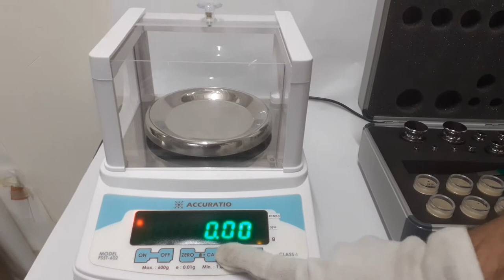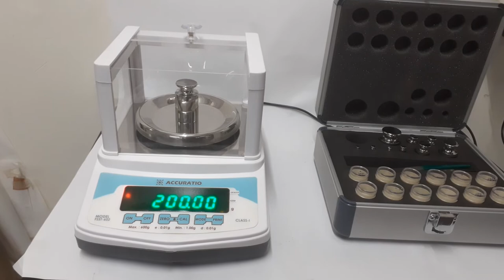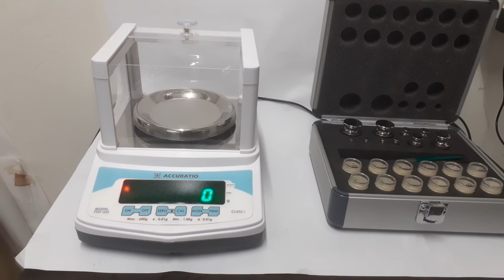Accuratio's Denier+GSM Scale Demo Video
GSM Scale
Product Features :
1) Bright Green LED Front Display.
2) Standard Rear Side Display.
3) Feather Touch Membrane Keypad.
4) Power Saving Mode.
5) Level Bubble for Balancing The Machine.
6) Three different options for sample selection i.e., 3 meters, 15 meters, 30 meters. (Customization possible).
7) GSM mode with default option 10*10 Square Centimeter.
Additional Options :
1) Rs 232 Interface.
2) Extra-External Display.